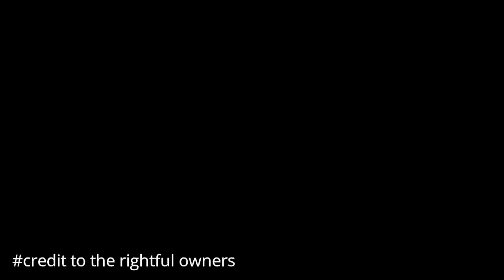BTS JUNGKOOK CUTE AND FUNNY MOMENTS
BTS Jungkook being extra cute and adorable.